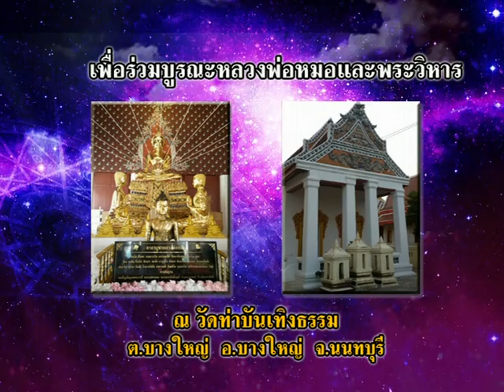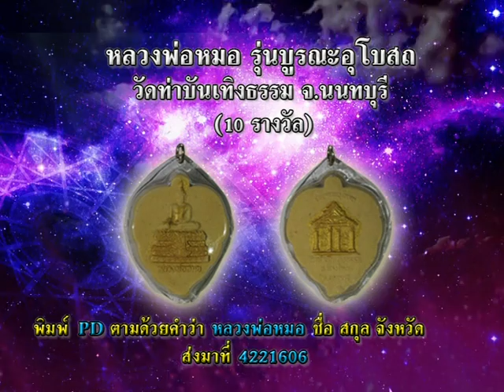รายการเปิดดวง 12 ราศี | 03/06/59 | EP 1/4